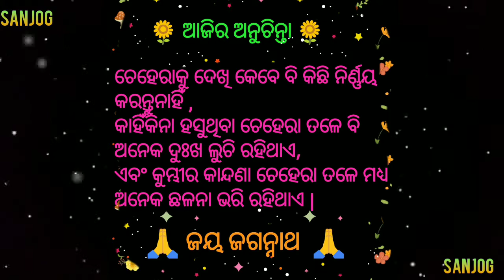Moral lesson | Ajira anuchinta SANJOG Channel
Good morning